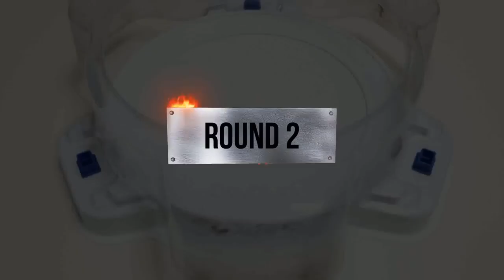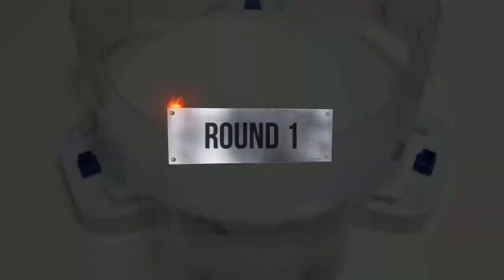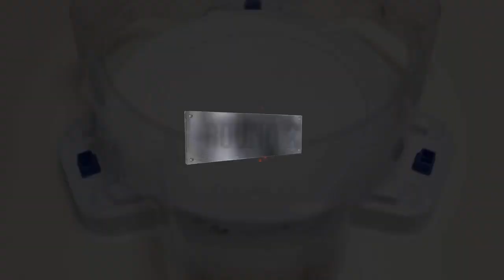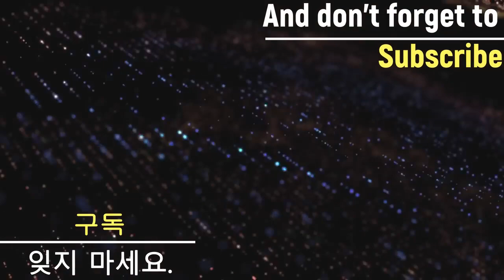【ALL Valkyrie VS ALL Ragnaruk】 Relay Battle Beyblade Burst BU ベイブレードバーストBU 베이블레이드 버스트 BU